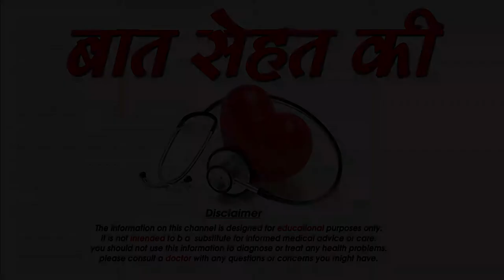आइब्रो को तेजी से लम्बा और घाना बनाने के उपाय Eyebrow ko teji se lamba aur ghana banane ke upay